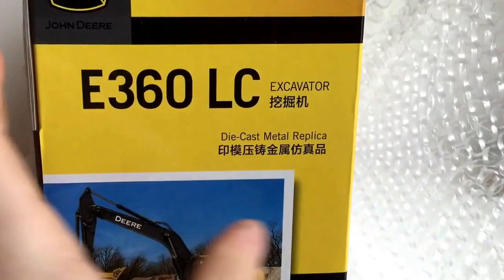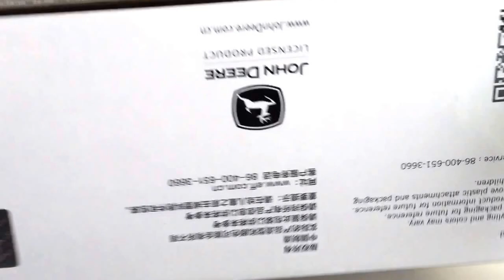John Deere E360 LC Unboxing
Like us a like on Facebook.